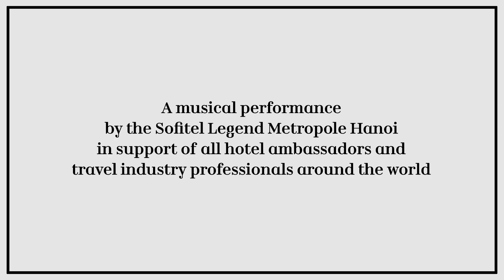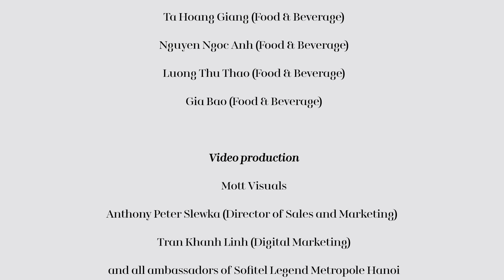Fête de la Musique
Launched by the French Ministry of Culture in 1982 to ring in the Summer Solstice, Fête de la Musique has become an international phenomenon all over the world. As a French brand of international hotels, Sofitel Legend Metropole Hanoi proudly plays an active role as a musical ambassador for this unifying cultural event.

In 2020, we are undoubtedly living in extraordinary times. Even though we might stay apart in uncertain times, we are always together in spirit and music. In celebration of this year’s Fête de la Musique, music lovers around the world are welcome to enjoy a special performance by the Metropole Ambassadors.

We wanted to remind you of us and to highlight how this wonderful place and the people retain its magic and its beauty. The Sofitel Legend Metropole Hanoi Ambassadors are always here to welcome you.

Together we will overcome the challenges of 2020.

Learn more about Sofitel Legend Metropole Hanoi and other Sofitel hotels worldwide